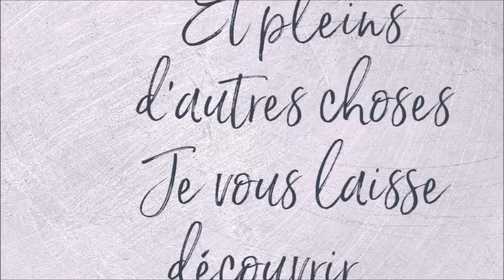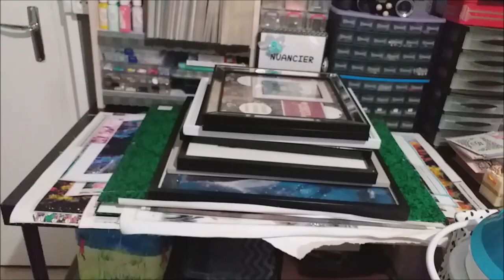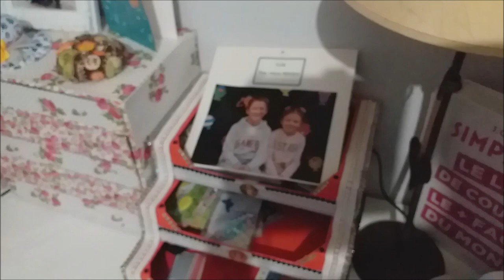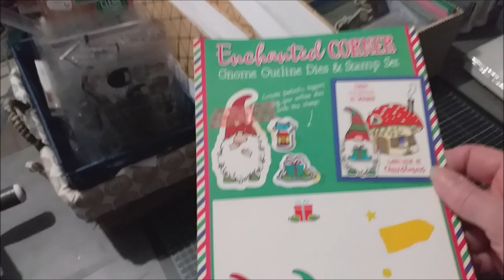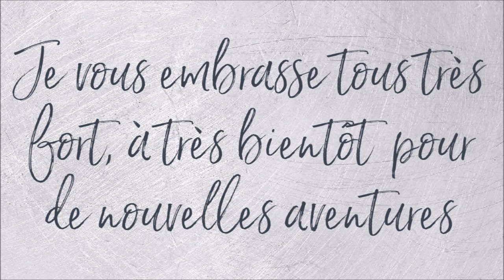RANGEMENT et PETIT TOUR DE MON ATELIER